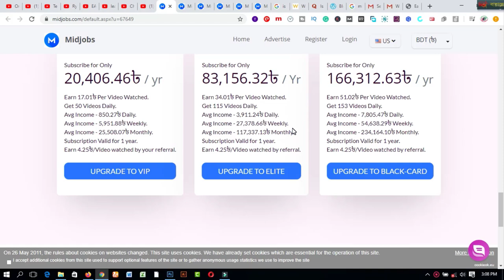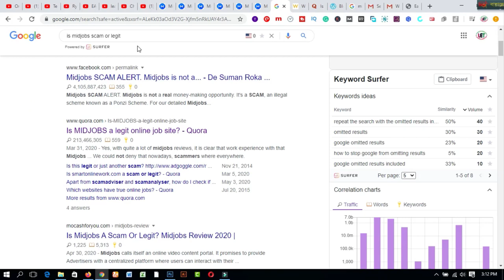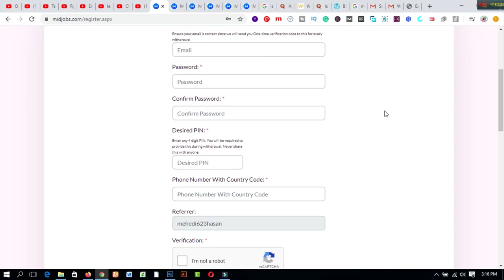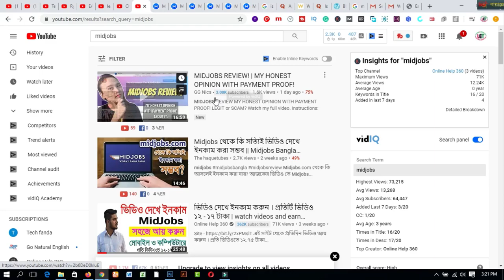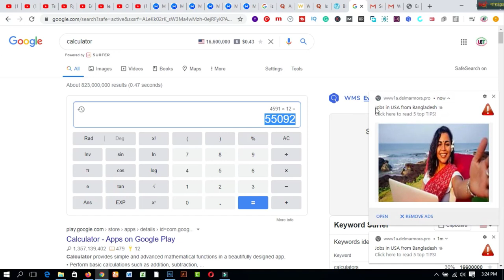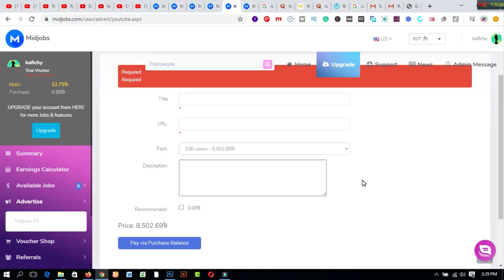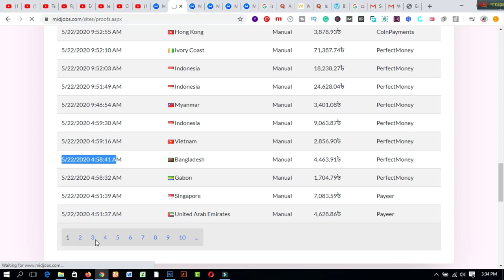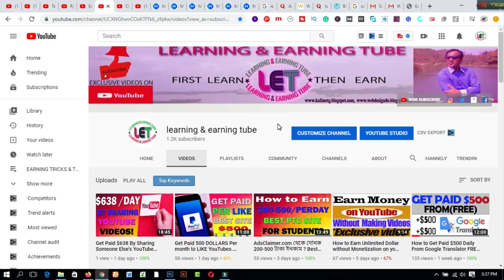মোবাইলে বা COMPUTER এ ভিডিও দেখে আয় করুন I প্রতিটি ভিডিও ১৩ - ১৭ টাকা I watch videos & earn money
এই সাইট থেকে প্রতিদিন ভিডিও আয় করুন । প্রতি ভিডিওতে ১২.৭৫ টাকা পাবেন এবং আপগ্রেড প্যাকেজে ১৭ টাকা হারে প্রতিদিন ১৫৩ টাকা আয় করতে পারবেন । এটা খুবই TRUSTED একটা Web Site এবং মার্কেটে প্রায় ৫ বছর ধরে সার্ভিস দিচ্ছে ।
Pinned by learning & earning tube:- এই সাইটে ডিপোজিটের ব্যাপারে কাউকেই আমি সাজেস্ট করতে পারছি না । কারণ ৪০০০ টাকা আপনাকে ডিপোজিট করতে হবে । ৫ বছর ধরে সার্ভিস দিচ্ছে কিন্তু একমাস পরে যদি বন্ধ হয়ে যায় তাহলে পাগলের মত আমাকে দোষ দিয়ে বেড়াবেন যা ইতিপূর্বে আমার অভিজ্ঞতা হয়েছে । আমার ৪০০০ টাকা লস হলে আল্লাহর রহমতে কোন সমস্যাই হবে না, মনে কষ্টও পাবো না । কারণ অনলাইনে অনেক কিছু হয়ে থাকে । কিন্তু আপনার হয়ত ৪০০০ টাকা লস হলে সমস্যা হতে পারে, তবে আল্লাহ ভালো জানেন । সেই জন্য ব্যক্তিগতভাবে কাউকে সাজেস্ট করতে পারছি না কাজ করার ব্যাপারে । কোন সন্দেহ নেই সাইটের ব্যাপারে । তবে অনলাইনের কোনকিছুই দীর্ঘদিন থাকবে এমনটাও নয়, আপনি আজকে ডিপোজিট করে এক ঘণ্টা পরে মারা যেতে পারেন । সাইট বন্ধ হয়ে যেতে পারে । যেকোনো কিছুই হতে পারে । ইনভেস্ট সব সময়ই ঝুঁকিপূর্ণ হয়ে থাকে সেজন্য সাহস নিয়ে ঝুঁকি নিতে হয় । তবে ততটাই ঝুঁকি নিয়ে থাকে বুদ্ধিমানেরা যতটা নষ্ট হয়ে গেলেও তার কষ্ট হবে না এবং সে এটা মেনে নিতে পারবে । কিন্তু যদি এমন হয়, আপনার সব হারিয়ে এখানে ইনভেস্ট করবেন তাহলে দূরে থাকুন । বোকামি করবেন না । এটা সহজ একটা কাজ । আপনি ভিডিও প্লে করে অন্য কাজেও ব্যস্ত থাকতে পারেন সমস্যা নেই । কিন্তু একবার ভেবে নিবেন যাই করেন । অযথা আমাকে দোষ দিলে লাভ হবে না

2.  Facebook Group learning & earning tube
1. Earn Daily $75 Dollars From Google Survey Full Bangla
2.Earn more by Fiverr Gig Editing | How To Edit My Fiverr Gig Information ( update 2019)
3.Earn Daily $75 Dollars From Google Survey Full Bangla
4.singapore আইপি  নিজে  নিজেই চেক করুন - singapore visa IPA check MOM Updates 2019
5.Spin & Earn Money App Bkash App Payment | Online Income Bangla 2019
6. Earn and Hire from Bangladeshi site hirekoro.com সরাসরি ১০০% বিকাশ/ব্যাংক পেমেন্ট । *Must watch*
7. Brave browser থেকে মাসে ২২,০০০ টাকা আয় করুন, পেমেন্ট না পেলে আমি দিব
8. how to sign up on 4 Microworkers websites to earn More -2019
9. Upwork English spelling test (U.S version) answers 2019
10. Upwork English spelling test (U.K version) and Answers 2019
11. 2019 Upwork Readiness Test and Answers ( GET 5 out of 5)

12. ৯ টি সাইট থেকে ফ্রিতে সহজে লাখ টাকার আর্থিক অনুদান নিন । পেমেন্টঃ পেপাল ও ব্যাংক
৯ টি সাইট থেকে ফ্রিতে সহজে লাখ টাকার আর্থিক অনুদান নিন ।
13.9 free trusted sites for selling Logo-2019 II Amazing sites for selling logo
14. KajKey.com -থেকে-আয়-করবেন-যেভাবে II how to earn by BID on KajKey.com
15.10 best & free fundraising websites for all-2019 II fundraising websites